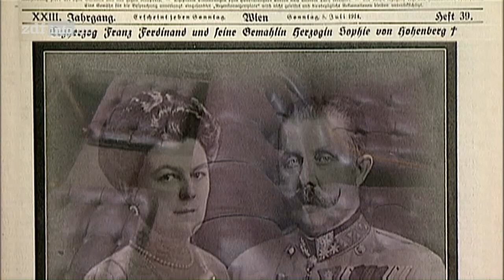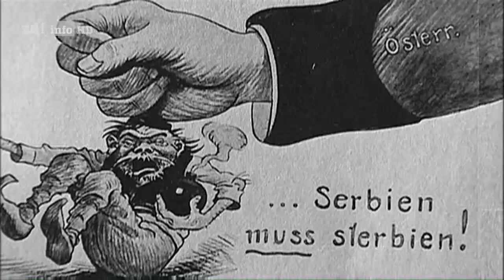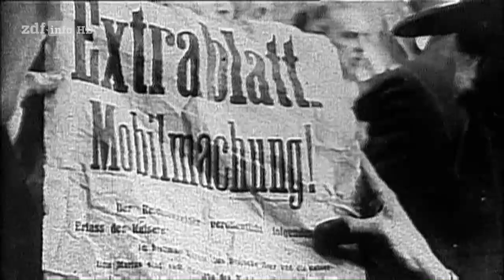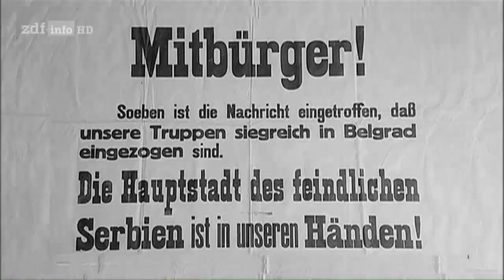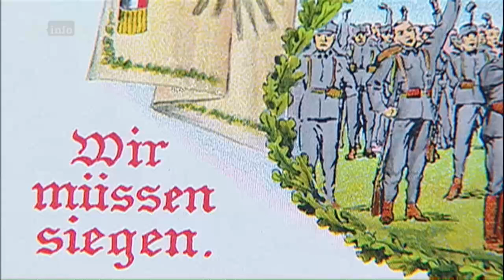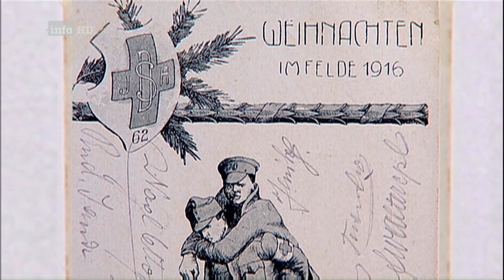Der erste Weltkrieg - Kaiser Franz Joseph von Österreich [DOKU][HD]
Der erste Weltkrieg - Kaiser Franz Joseph von Österreich

Nirgendwo in Europa war der Militarismus Ende des 19. Jahrhunderts so ausgeprägt wie in Deutschland. Kriegervereine und nationale Verbände gaben den Ton an. Fatalerweise gewannen auch die Militärs an Einfluss - und mischten sich in die Politik von Kaiser Wilhelm II. ein, die vom Weltmachtanspruch geprägt war. Das Machtstreben Wilhelms sahen die Nachbar-Mächte nicht gerne. Ein Attentat löst schließlich den Ersten Weltkrieg aus.

Das Mächtesystem in Europa hatte sich gefährlich verändert. 1907 waren sich die Erzrivalen Russland und Großbritannien über die Aufteilung ihrer Kolonialinteressen im Mittleren Osten einig geworden. Zusammen mit Frankreich bildeten die Großmächte nun eine "Tripleentente". In Deutschland ging die Angst vor der "Einkreisung" um. Dabei hatte sich das Reich in seiner Überhebung selbst ausgegrenzt. So blieb als Bündnispartner nur noch Österreich-Ungarn mit dem greisen Kaiser Franz Joseph an der Spitze.